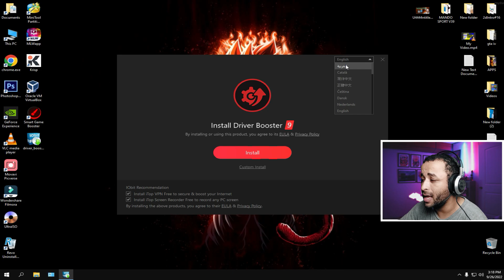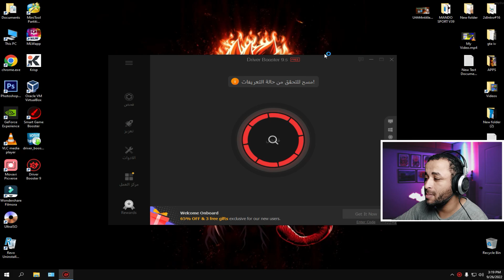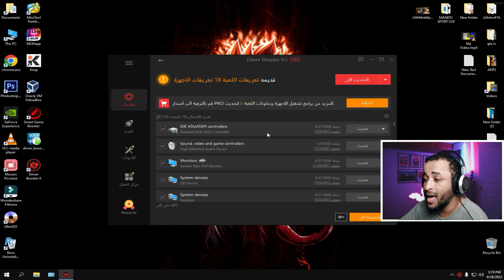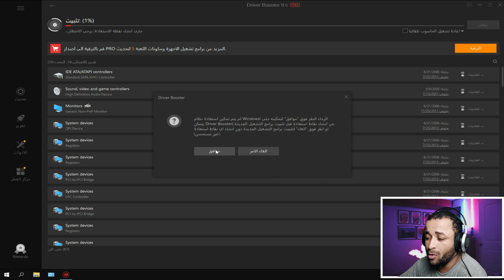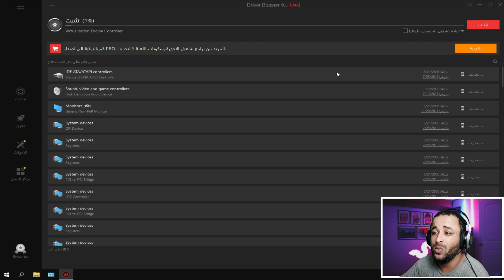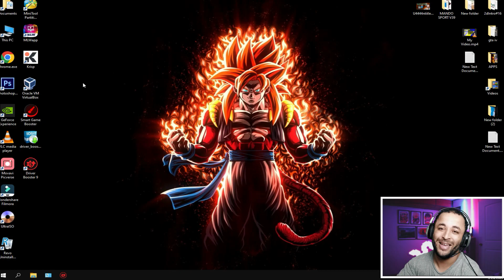تحميل تعريفات الكمبيوتر واللابتوب بضغطة زر واحدة | driverupdater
فيديو اليوم عن تحميل تعريفات الحاسوب لجميع نسخ الويندوز driverupdater، حيث سنقوم بجلب تعريفات الجهاز سواء كان جهاز كمبيوتر أو لاب توب find drivers for my pc، تعريفات ويندوز 10 أو ويندوز 11 ضروري أن تقوم بتحميلها وتحديثها، نظرا أن تعريفات البي سي هي أحد أهم الخطوات التي يجب عليك القيام بها على جهازك find drivers for my computer، لهذا سنشرح برنامج تحديث تعريفات الكمبيوتر driver booster، كل ما عليكم فعله أصدقائي هو متابعة الشرح في الفيديو عن كيفية تحميل تعريفات الكمبيوتر فرجة ممتعة ومفيدة إن شاء الله.

تحميل تعريفات الكمبيوتر واللابتوب drivers بضغطة زر واحدة | driverupdater